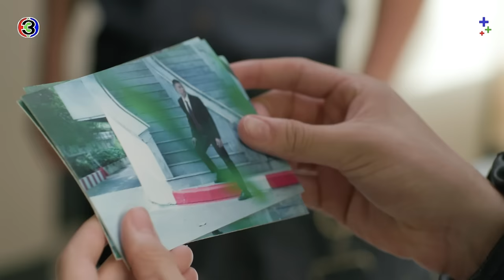FIN | จุฑาเทพไม่ใช่เล่นๆ ที่จิวจะไปมีปัญหาด้วย | ใจพิสุทธิ์ EP.11 | 3Plus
กํากับการแสดง : ปวันรัตน์ นาคสุริยะ
ผู้จัดละคร : ฉัตรชัย เปล่งพานิช และสินจัย เปล่งพานิช
ผู้ผลิต : บริษัท เมตตาและมหานิยม จำกัด